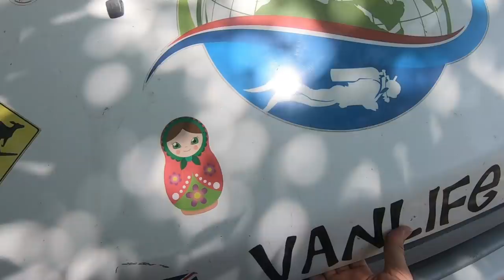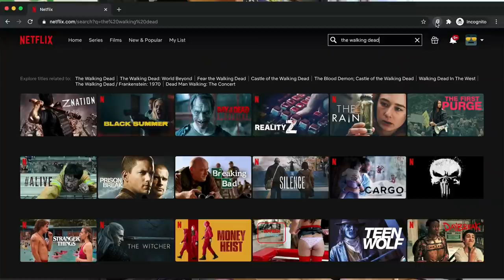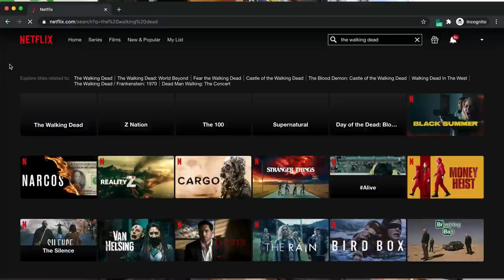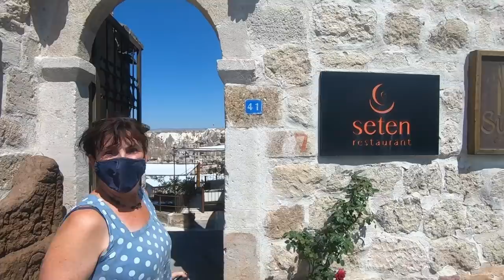WE SWAPPED VAN LIFE for a LUXURY Cappadocia Cave Hotel [S6-E129]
Cappadocia region is famous for luxury cave hotels, which have become the destination for instagrammers.  We swapped our van life for a stay in one of the famous luxury cave hotels.

Chapters:
0:00. Start
1:28. Surprise for Marianne
6:28 Lunch In Goreme
10:17 Arrival Sultan Cave Suites
15:29 Early morning balloons

Travel vlog 422 |  Filmed July 2021|  Cappadocia Turkey |  Country 31/197